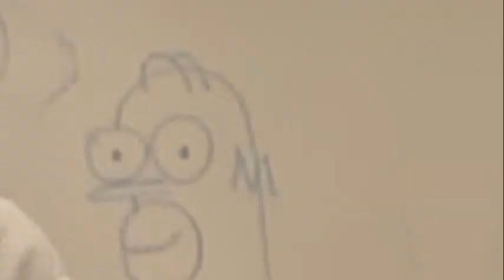Travvy patty review